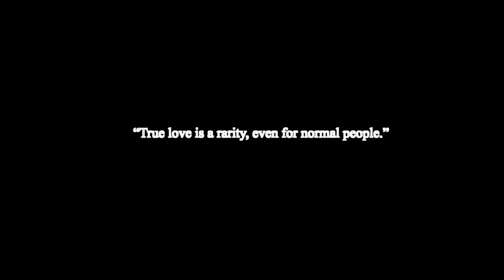Grateful (Trailer) - Olivia Gray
Grateful is a short, self penned, one women piece. Originally performed in London. I will be performing it next month at theatres in the Netherlands.

Produced and Directed by Karolina Mottram
Edited by Tracy Joss